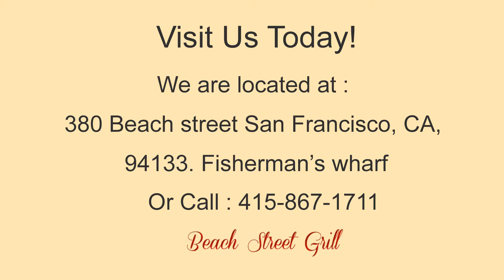The Best Pancakes In San Francisco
San Francisco Beach street Grill offers the best pancakes in San Franciso! If you go to SF, CA make sure you take the time to taste those amazing pancakes.